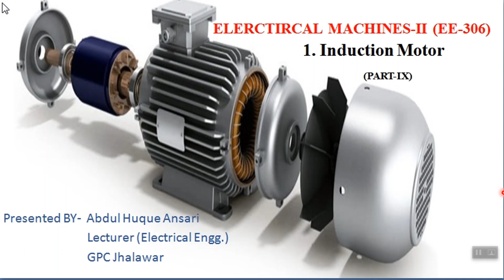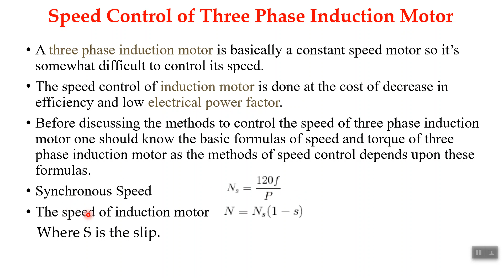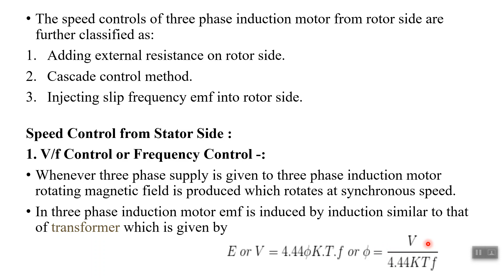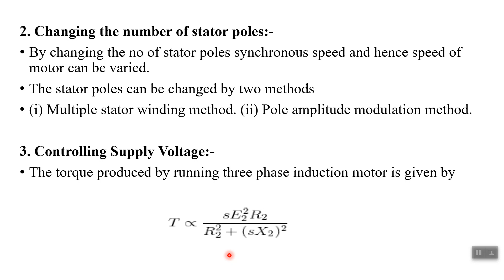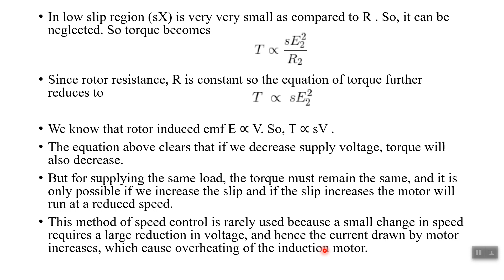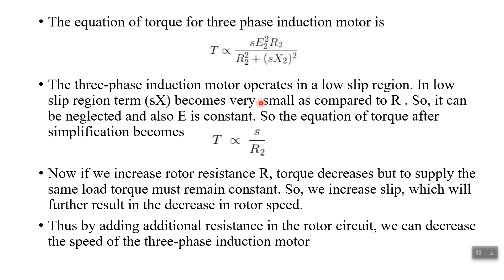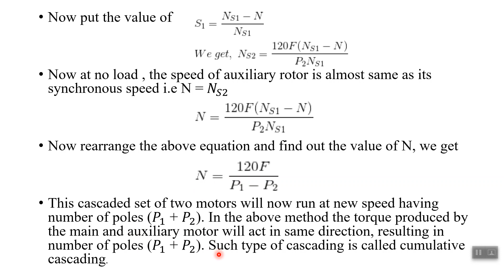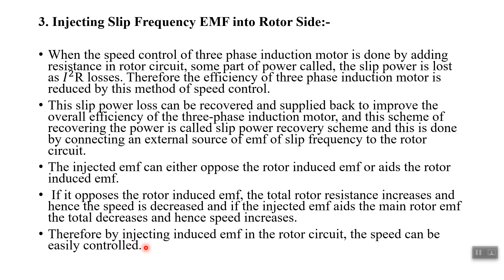EE306_1.13_Speed Control of 3 phase induction motor By Abdul Huque Ansari